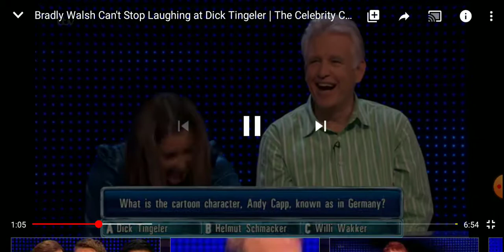The Chase - Bradley Walsh Keep Laughing At Dick Tingeler! (For UNWILD Bradley Vlogs)